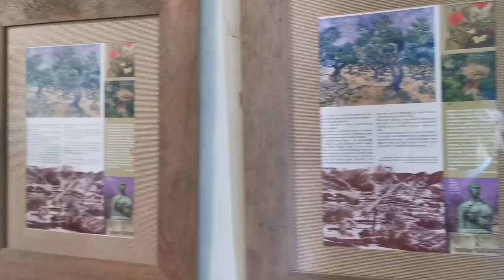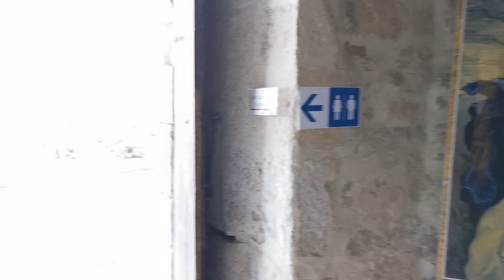Saint Paul-de-Mausole, Saint Remy de Provence, France 🇫🇷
Holiday in Southern France 13th to 28th March 2023